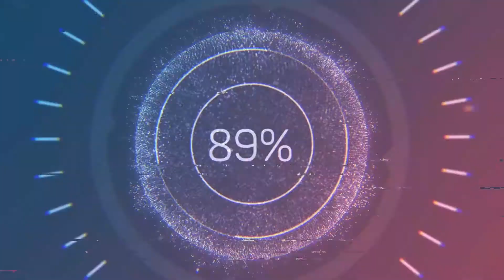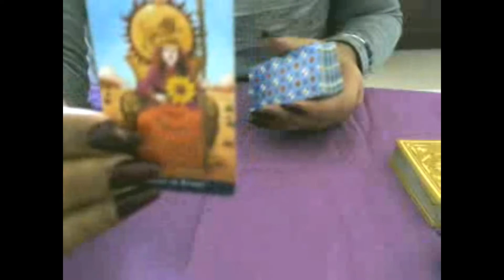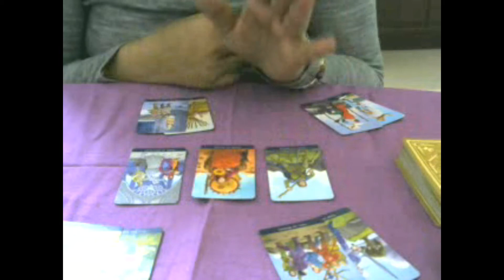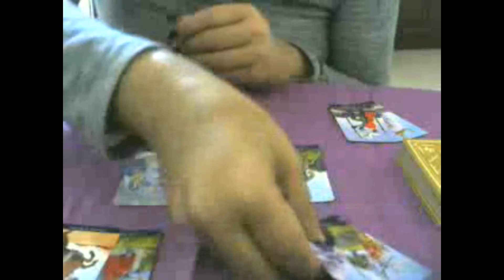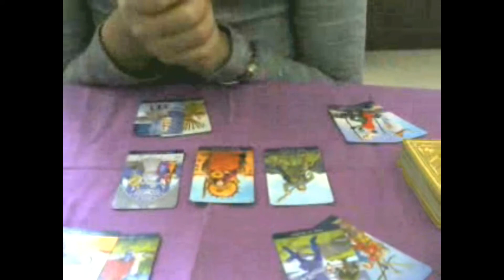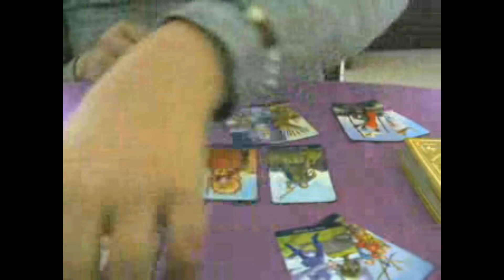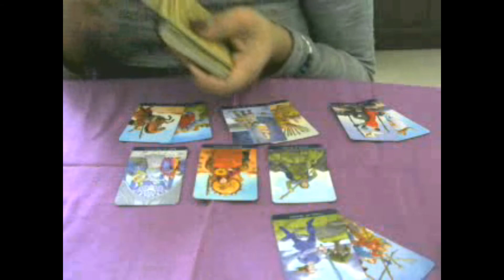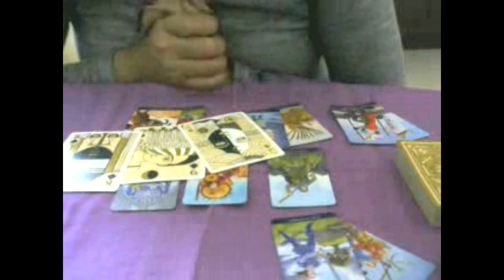Take your power back-Sagittarius- Monthly Tarotscope-Nov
Welcome to my world of Tarot!
Check by your Sun, Moon, Rising or Venus.
for more personal readings.